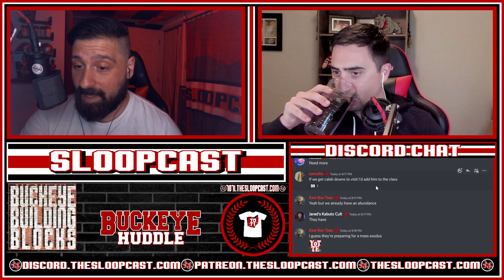Building Blocks: Recruiting Catch Up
Ohio State has 20 commits. Who can OSU add to this class? What position are they desperately needing?

shirts and more. Don’t miss out and support your favorite site by wearing the gear!